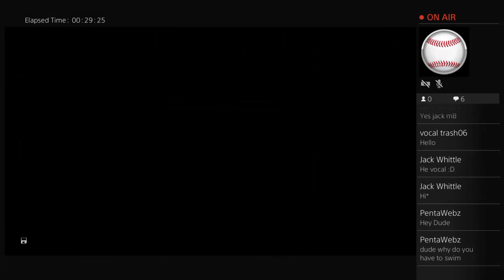JACKZ_pleyz's first livestream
Injoy life cos'e you only get one